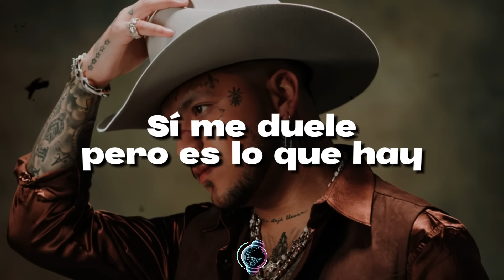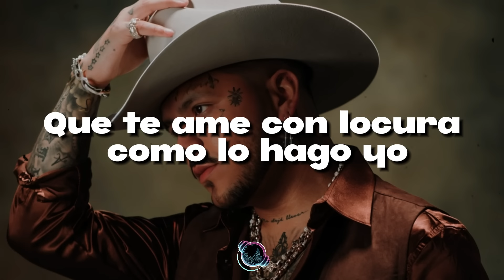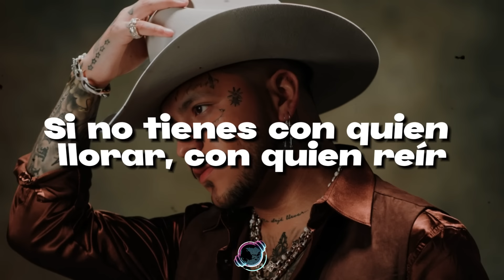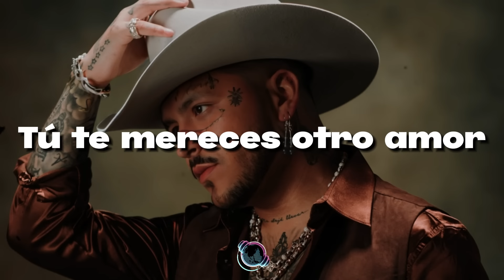La Bachatita - Christian Nodal (Letra/Lyrics)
📜Letra🎵La Bachatita - Christian Nodal :

Hacer que no ha pasado nada no se va a poder
Cuando pasa de todo cada que te vuelvo a ver
Sí me duele, pero es lo que hay
Ay, sí

Y ese que te tiene es tan suertudo y no lo ve
Que esos ojitos han llorado y todo es por él
Sé que duele y ahí vuelves pa' acá, ah-ah

Si no te llena el corazón y no te sabe amar
Si no te da su tiempo y de pasión ni hablar
Si no dice: Qué rica te ves
No te aferres, bebé, que ahí no es

Si no tienes con quien llorar, con quien reír
Cerca de la noche tú piensas en mí
Yo te digo: Qué rica te ves
Mami, aférrate bien que aquí es

Tú te mereces otro amor
Que cada que te bese te erice la piel
No andar llorándole a un cabrón
Que en el fondo sabe, eres mucho pa' él

Que te ame con locura como lo hago yo
Alguien que te quite el dolor
Y, de paso, la ropa pa' hacerte el amor

Pa' hacerte el amor
Ay, ay, ay, ay
Pa' hacerte el amor, oh-oh

Beso a beso recorro tu cuerpo
Hasta dejar bien tranquilo tu pecho
Borrachito' bailamo' bachatita
Sé que te excita
Ya olvida eso

Ese cabrón no te sabe amar

Borrachito' bailamo' bachatita
Ya olvida eso